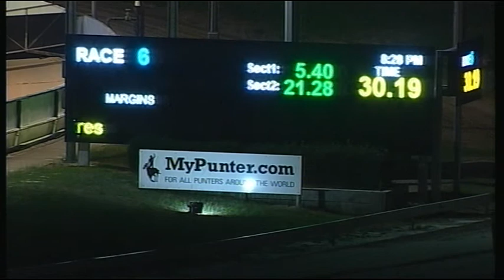CRN WED 03 MAY 17 R6